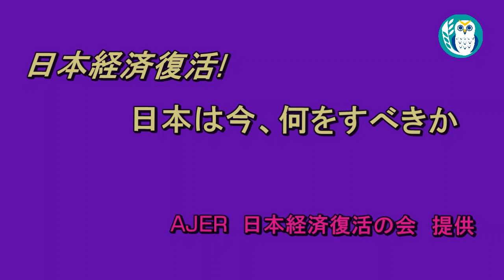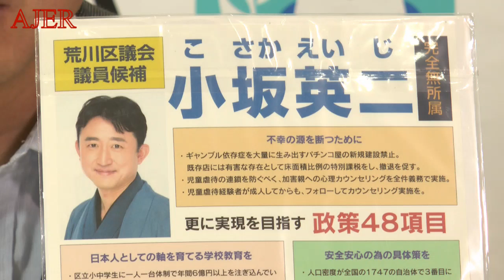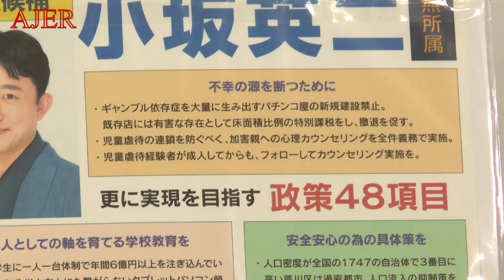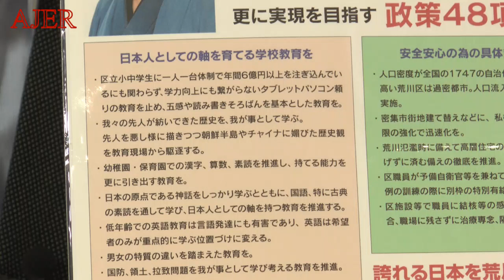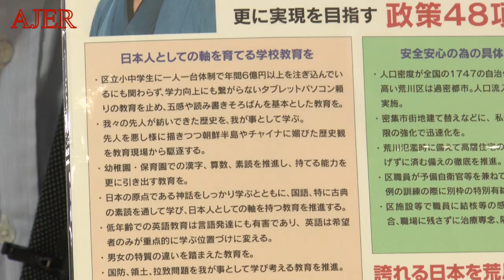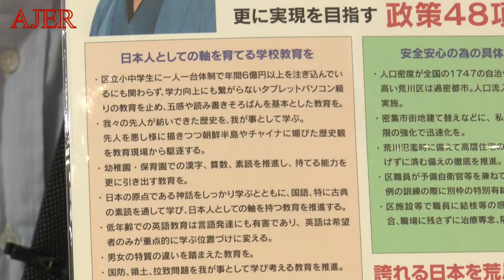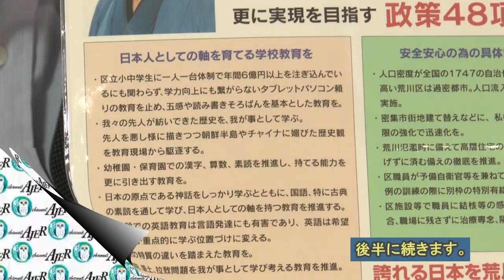『実現を目指す48項目(前半)』小坂英二 AJER2019.4.18(1)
ーシリーズ　地方議員の切り込み隊長、小坂英二の国護りー

第251回『実現を目指す48項目』
小坂　英二氏
前半